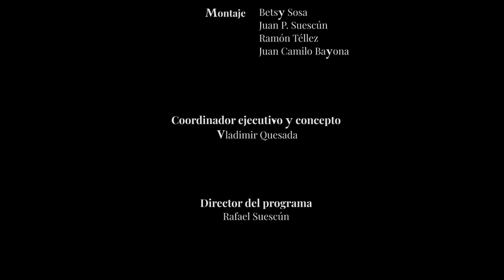Sonata Nº2 en Do Mayor | "Il pastor fido"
Compositor: Antonio Vivaldi
00:00: intro
00:19: Adagio
03:21: Allegro
05:10: Adagio
07:24: Allegro
Flauta: Santiago Sierra
Fagot: Juan Pablo Rincón
Director invitado: Eduardo Carrizosa
Director Asistente: Leonardo Pineda